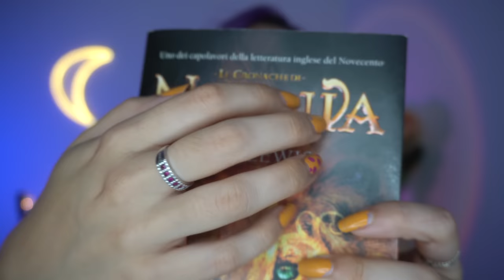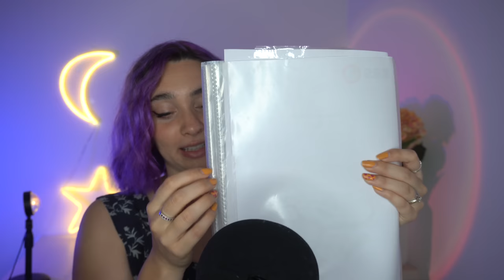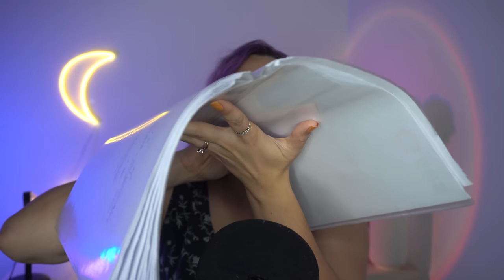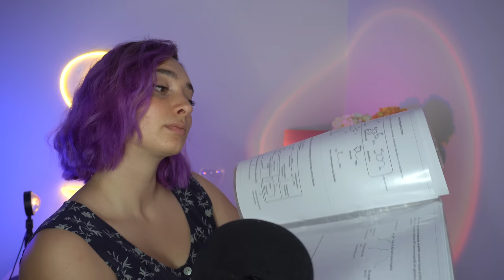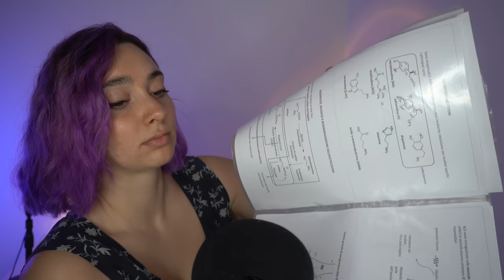SUONI CHE MI INCANTANO 😍 ASMR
Codice ASMR35 per il 35% di sconto, senza minimo di spesa

Triggers you will find: whispering, crinkles, scratching, tapping

🥳VIDEO ASMR OGNI LUNEDì E GIOVEDì ALLE 19:30🥳
👉🏻MARTEDì, MERCOLEDì E DOMENICA ALLE 22:30 LIVE SULLA PIATTAFORMA VIOLA ChiaraAsmrReal👈🏻                       smalto
TikTok ChiaraAsmrReal

🌈👉🏻Twitch ChiaraAsmrReal